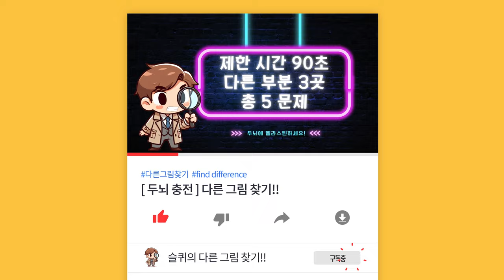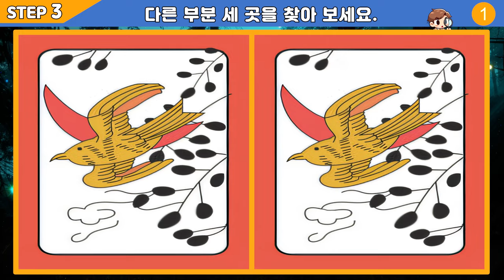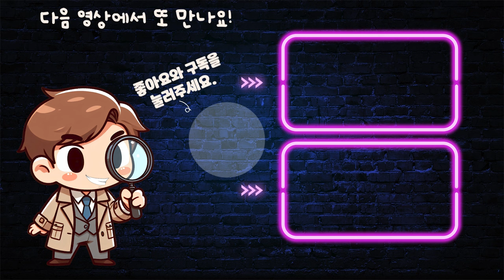【틀린그림찾기/치매예방】 아인슈타인도 매일 했다는 치매예방 게임! 【다른그림찾기/두뇌운동】